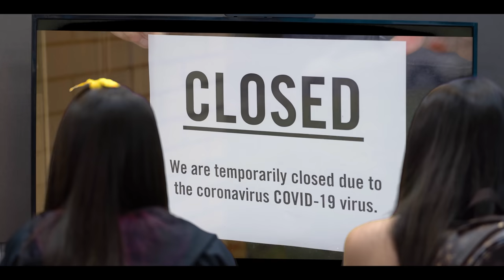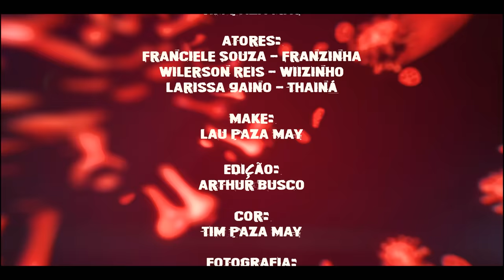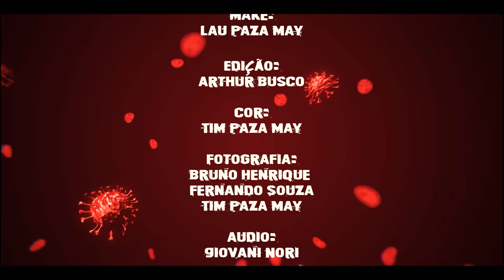PRESOS PELO VIRUS! TEMPORADA COMPLETA - Web Serie Maloucos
Diretor Geral:
Wilerson Reis

Tim Paza May

Atores:
Franciele Souza - Franzinha
Wilerson Reis - Wiizinho
Larissa Gaino - Thainá
Cesar Cesário - Arthur

Make:
Lau Paza May

Edição:
Arthur Busco

Cor:
Tim Paza May

Fotografia:
Bruno Henrique
Fernando Souza
Tim Paza May

Audio:
Giovani Nori

Arte:
Dani Leitte